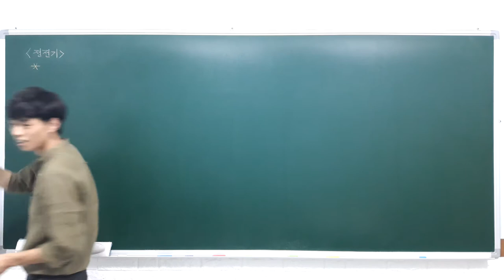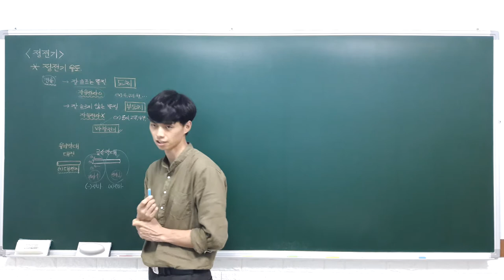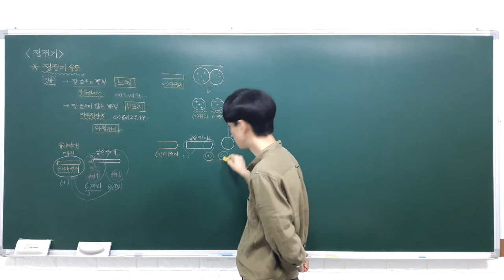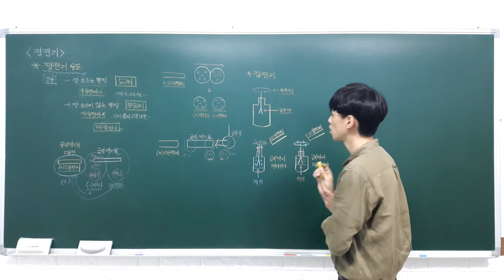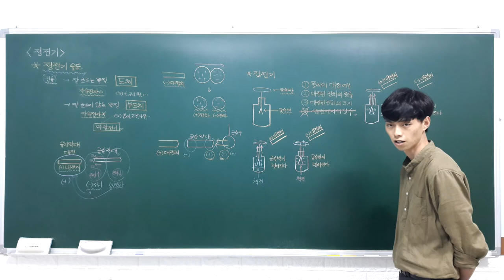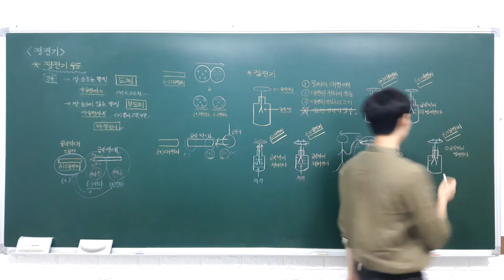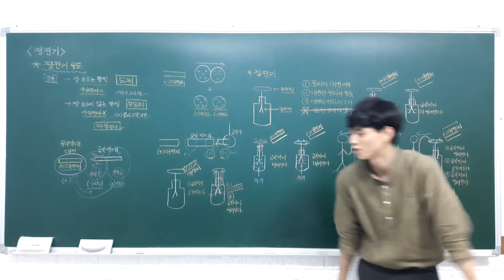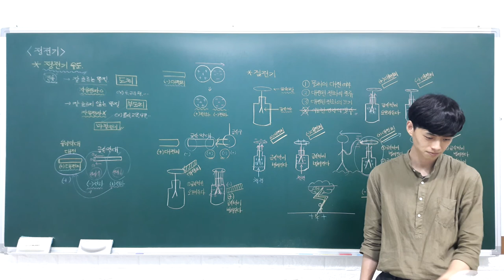하이탑 중등과학 3 1 2 정전기 (정전기 유도) - A반